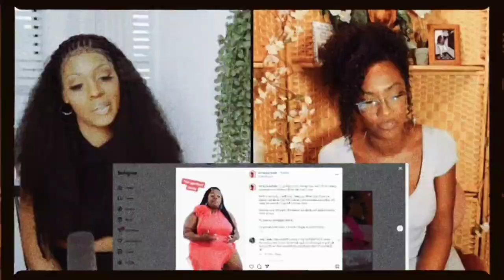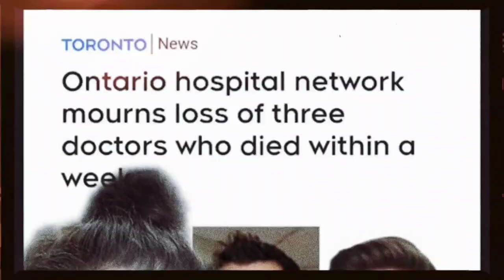The American Elections ( @paramore music cover)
Dirtyharvard - America needs healing

Artist:
- Dirtyharvard aka Biz'the entertainer

Songwriter:
K. McKenzie (McKenzie Empire LLC.)

Music Producer/Arranger/Engineer:
- ‎@Bizent.network  & Founder K. McKenzie of McKenzie Empire LLC.

Music Label:
-Biz Entertainment / McKenzie Empire LLC.